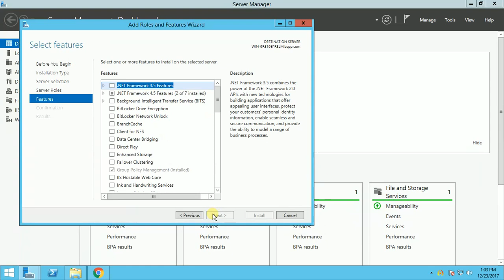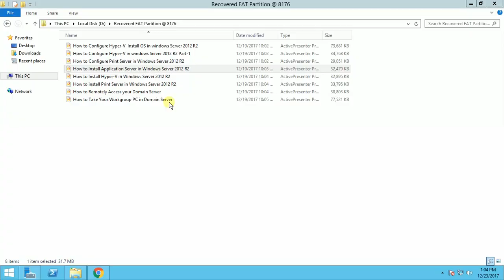How to Install Application Server in Windows Server 2012 R2